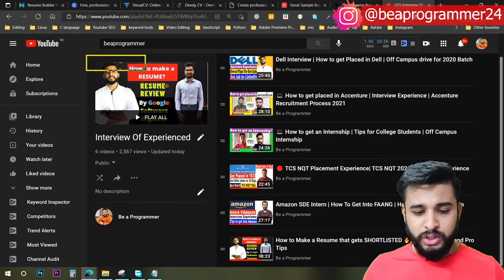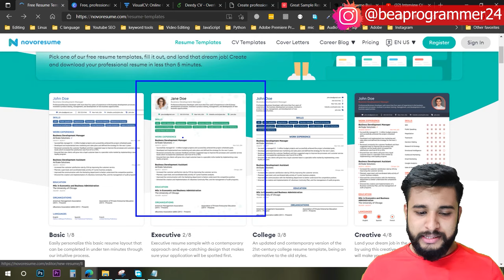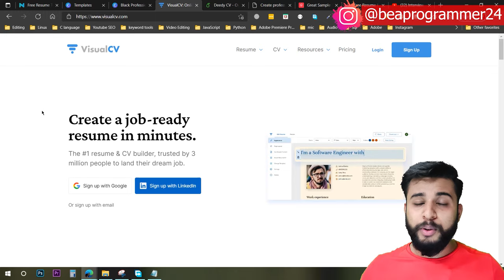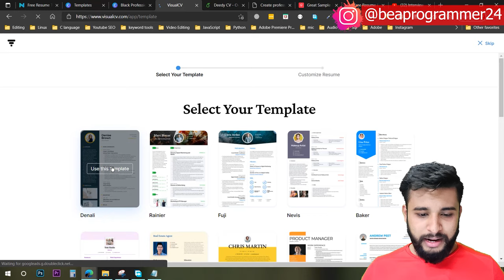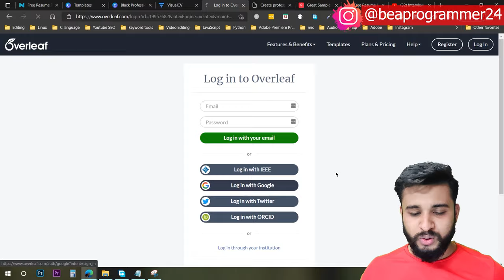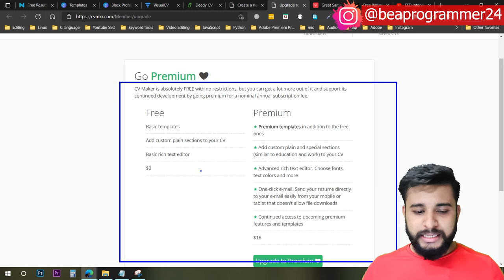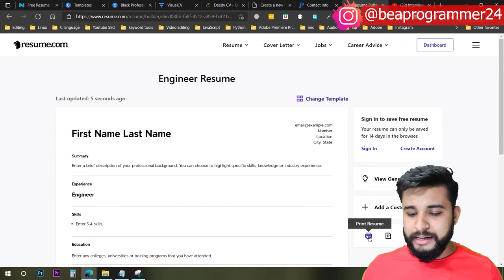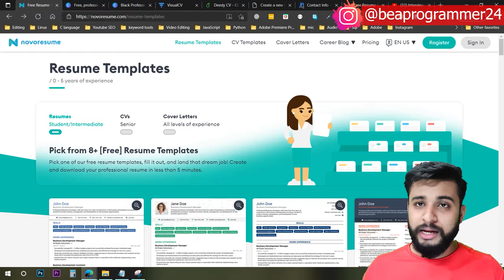FREE Resume Building Websites | Get Resume Templates for Freshers | BY Anurag Srivastava